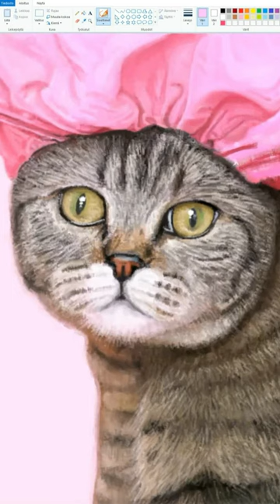A Cat With a Bath Hat (MS Paint)